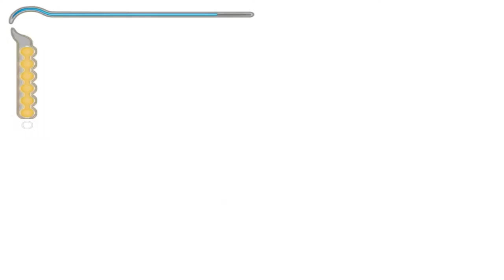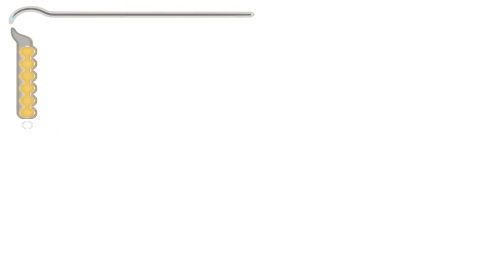Prince of Persia - The Sands of Time #009 - Etwas Akrobatik gefällig?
Spielbeschreibung:
Zu Beginn sieht man eine Schlacht zwischen dem Perserkönig Sharaman und dem Maharaja.
Während dieser Schlacht entdeckt der Prinz einen wundersamen Dolch und eine monströse Sanduhr. Was der Prinz nicht weiß ist, dass diese beiden Gegenstände macht über die Zeit verleihen und es somit möglich machen, die Zeit zurückzudrehen. Vom Wesir hintergangen, befreit der Prinz den Sand der Zeit. Alle, bis auf den Prinz, dem Wesir und einer hübschen Dame, verwandeln sich zu hässlichen Sandmonstern. Diese sind nur mit Hilfe des Dolches zu besiegen. Nun beginnt unsere Reise, wir müssen unsere Tat wieder rückgängig machen und dazu müssen wir bis zur Sanduhr vordringen und treffen auf dem Weg dorthin auf alle möglichen Arten von Monstern, Rätseln und Fallen.
Allgemeine Info's:
► Wenn euch meine Videos gefallen, könnt ihr mir ja ein "gefällt mir" bzw. ein Kommentar
     hier lassen. Solltet ihr aber der Meinung sein, dass das nicht ausreicht, so könnt ihr mich
► Bin jederzeit offen für Tipps, Tricks, Feedback und Kritik.
Prince of Persia - The Sands of Time
  ► Publisher/Entwickler: Ubisoft/Ubisoft Montreal
            ►Sollte euch das Spiel gefallen, dann unterstützt doch bitte die Entwickler.◄